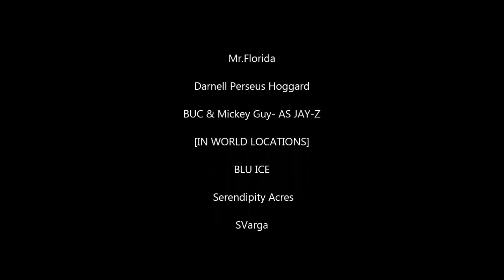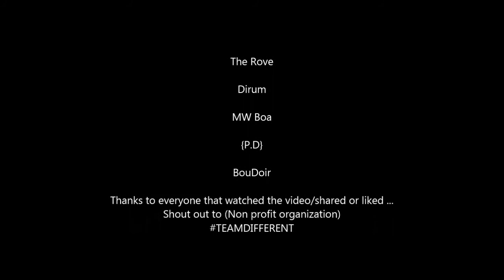Second Life Tribute BEYONCE-The Ultimate SL Tribute(Short Film)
SECOND LIFE 2014 Beyonce tribute Directed and produced By Elchanel Van Cartier Aka Eleet. Video Vlog featureS Old and New Tunes, Beyonce style fashions from the Sl world & Marketplace and dancers from all around the Sl Grid.